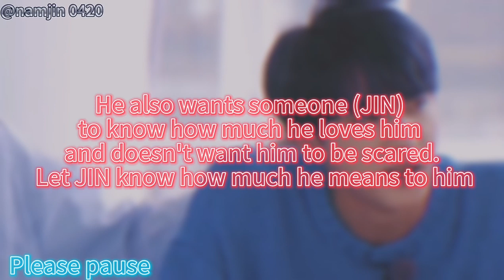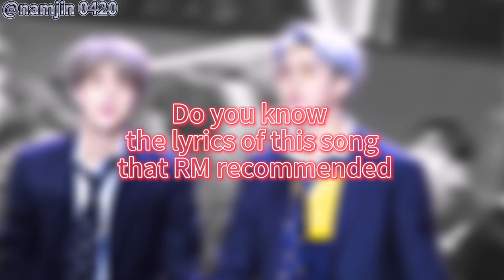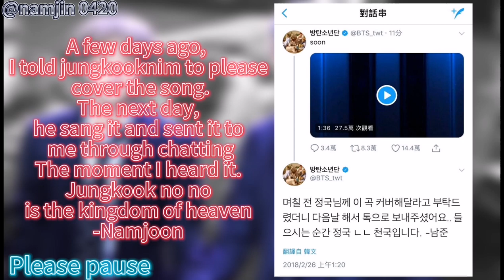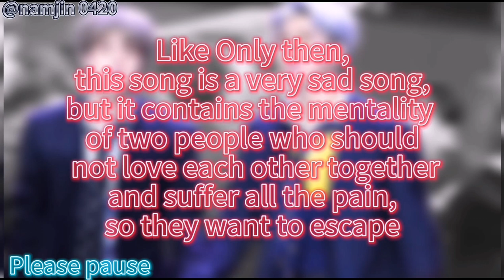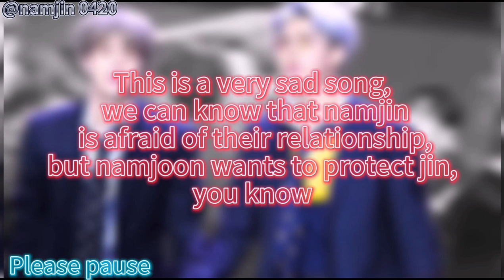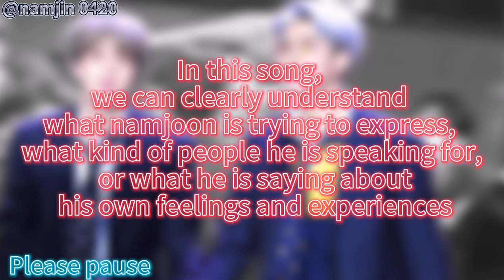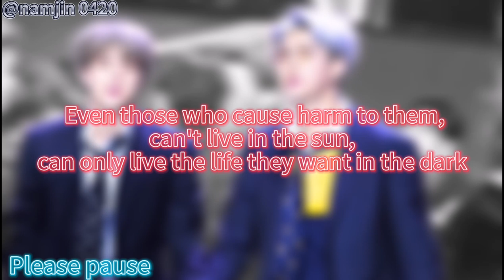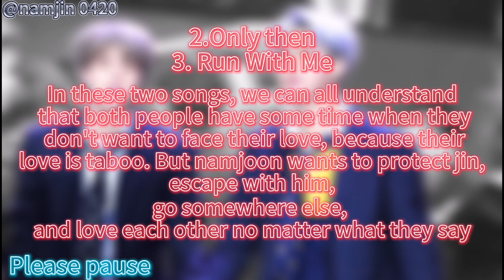【analysis NAMJIN】The most meaningful songs for namjin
After discussion and observation, we know that namjoon is a person who likes to use words, songs, word games and poems to express his or her heart or heart to someone.We can see jin's meaning and importance to him from these songs or other songs we don't know.
So let's watch it and enjoy it. Share other secrets you know about namjin in the comments section. thank you.